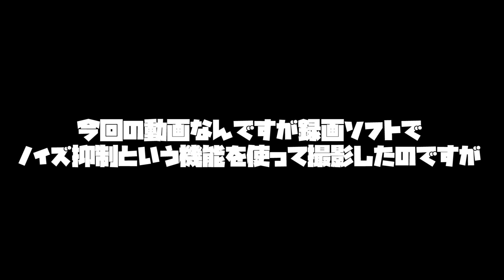【世界のアソビ大全51】これって判定どっちが勝ちになるの？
11月13日
今日の動画最初はトイベースボールから始まりましたマジであれどうやって皆打ってるんですか？ｗ誰か教えてトイボクシングではネタバレになっちゃうんで言えないですけど、まぁそんなんになるんだって感じですねｗ